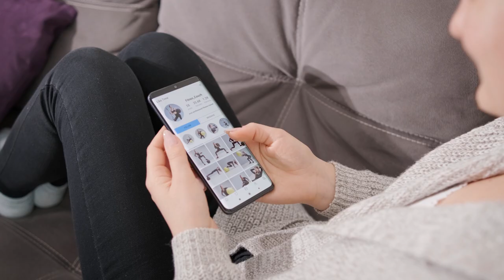Это нас ПОРТИТ! / Продукты и привычки, которые вредят нашему самочувствию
Сегодня мы поговорим про состояние вашего организма. Что на него влияет? Как привести себя в норму? Досмотрите ролик до конца и узнайте, какие привычки и продукты портят ваше самочувствие!

❓ А какие вредные привычки присутствуют у вас? Поделитесь в комментариях!

0:00 - Вступление
1:03 - Частые проблемы
2:30 - Привычки
5:39 - Продукты
11:15 - Заключение